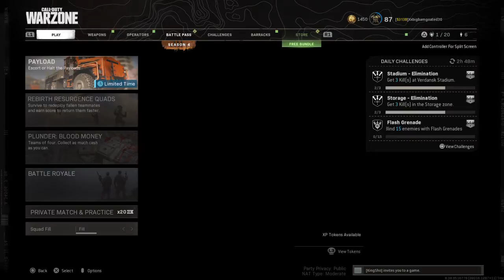Call of Duty®: Modern Warfare®_2021quad feed